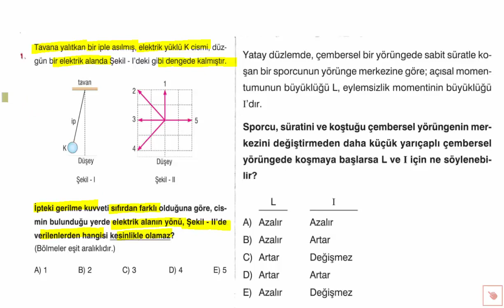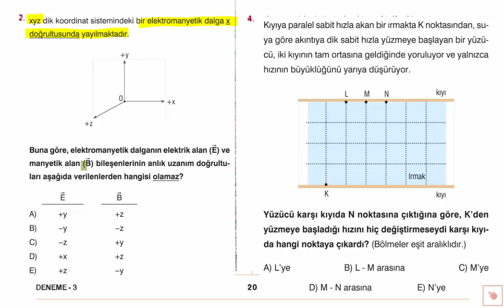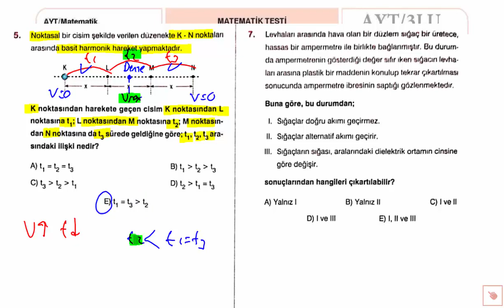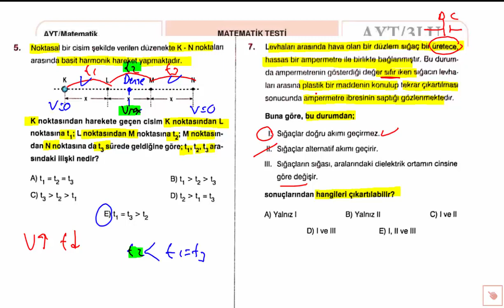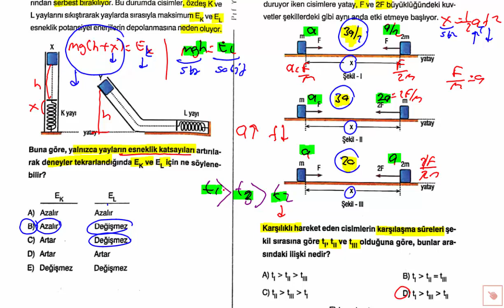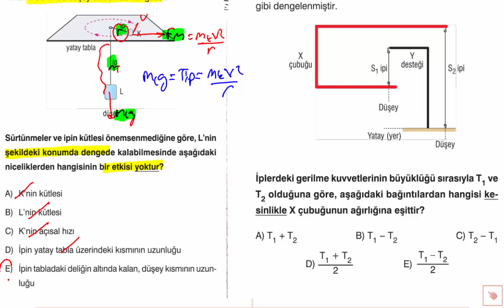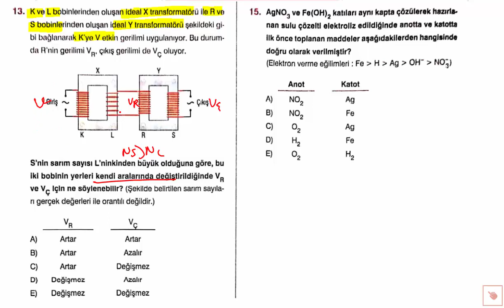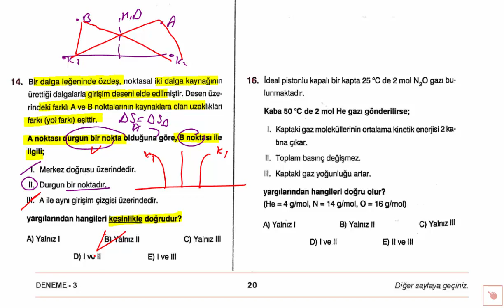PARAF Yayınları 3'lü AYT FİZİK Deneme Çözümleri # 1 #